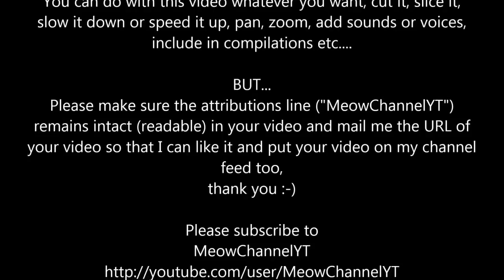Funny Cats Kittens Barbie Choc Basket YT FUNNY CAT VIDEOS CLIP